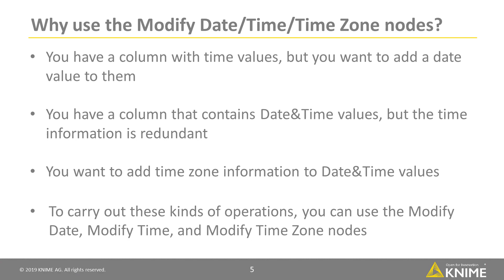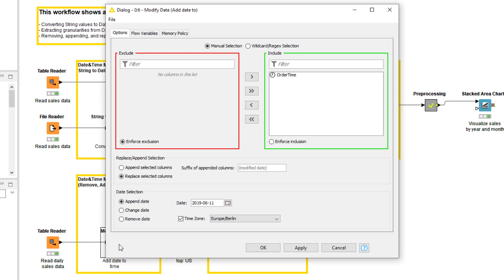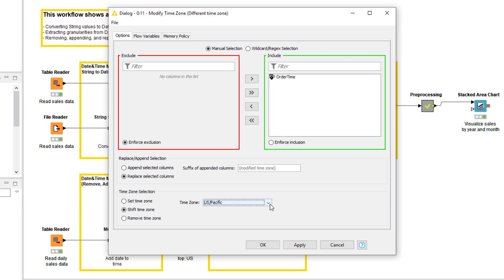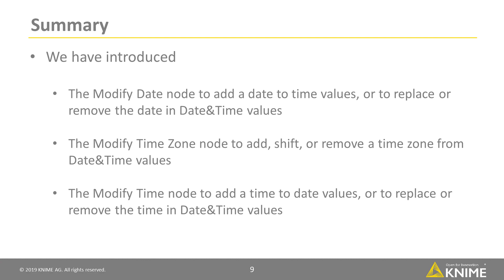Modify Date/Time/Time Zone Nodes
This video shows how to modify date and/or time values in columns of type Date&Time. You can, for example, add a date to time values, remove the time from Date&Time values, and change the time zone.